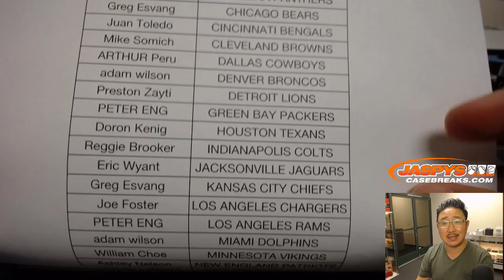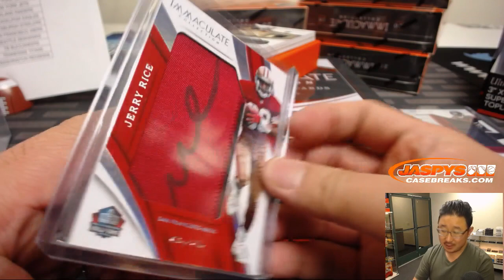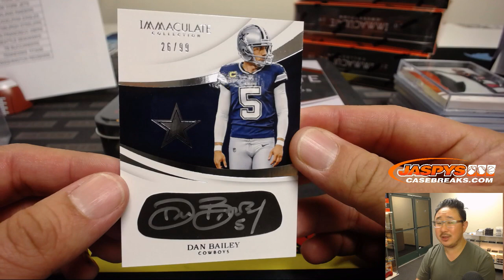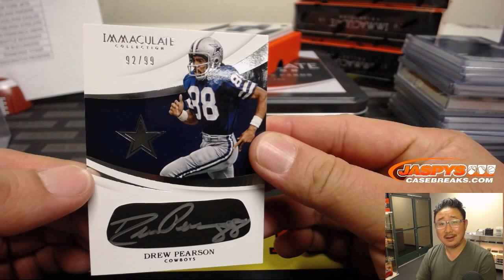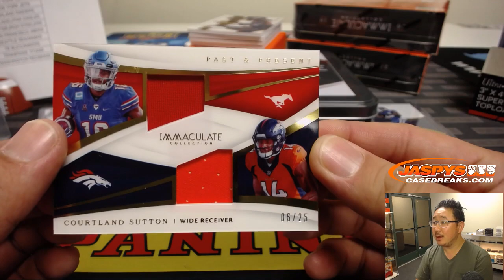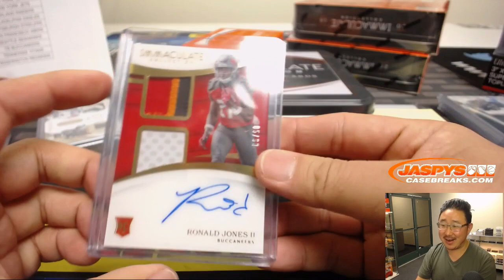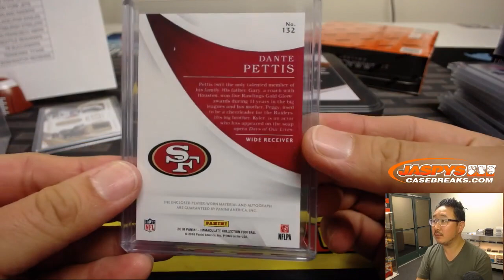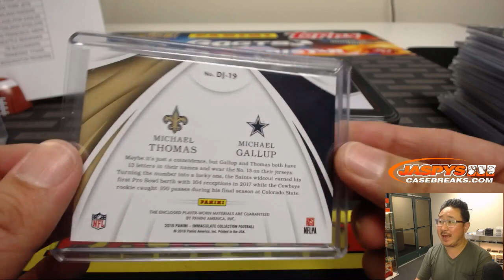W, 11/28/18 || 6Box PYT #6 || 2018 Panini IMMACULATE Football (NFL)